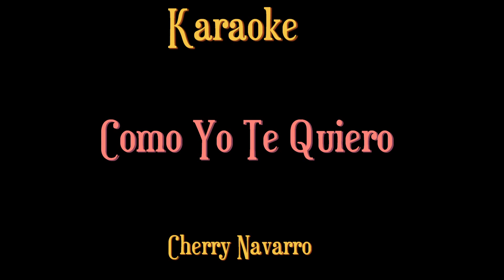Karaoke /COMO YO TE QUIERO/ Cherry Navarro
canal videos de ayer y hoy,     para canta  como cherry navarro